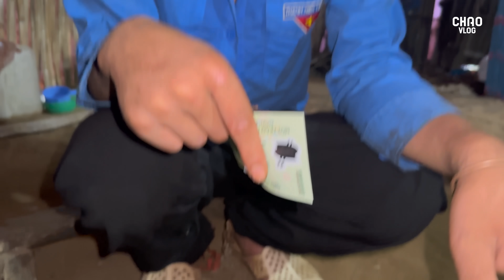Những Con Người Sống Biệt Lập Trên Đỉnh Núi Cả Tuần Không Tắm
Cảm ơn các bạn đã yêu mến và theo dõi CHAO VLOG
➥ Kết nối CHAO VLOG
 ● Fanpage: CHAO VLOG